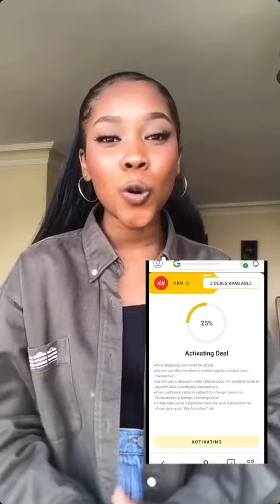شوفوا وفرت ازاي على وصلة 😁😁😁